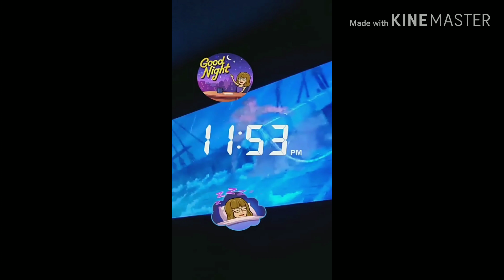We got the game